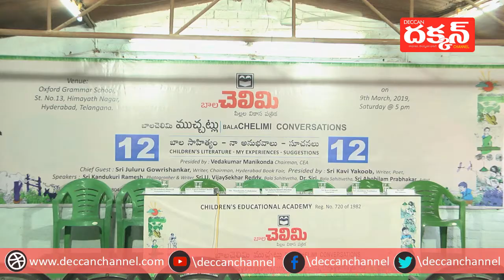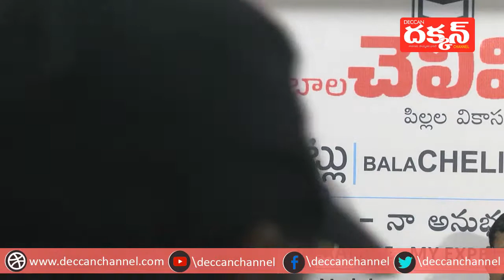Kavi Yakoob Speech On Balachelimi Muchattlu - 12